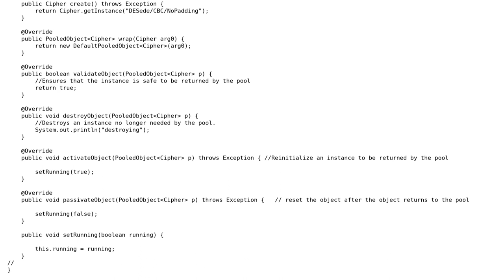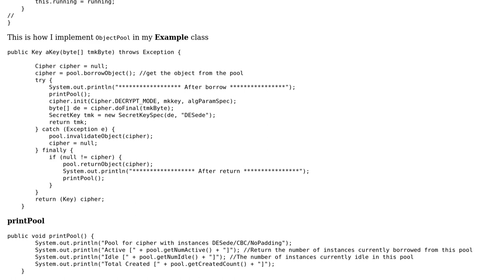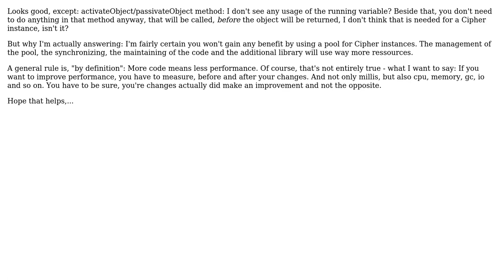Code Review: Generic object pool